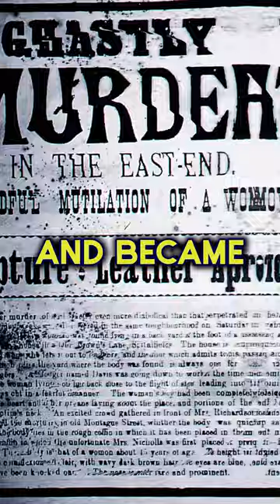History's Famous serial Killers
We call him “Jack the Ripper,” but we don’t really know who the person behind one of the older and most notorious murder sprees was. The killer appeared in London’s Whitechapel district in 1888 and murdered five women—all prostitutes—and mutilated their corpses. Police surmised the killer was a surgeon, butcher, or someone skilled with a scalpel. The killer mocked the community and the police by sending letters outlining the acts. Although many suspects have been named over the years, the killer has never been identified.